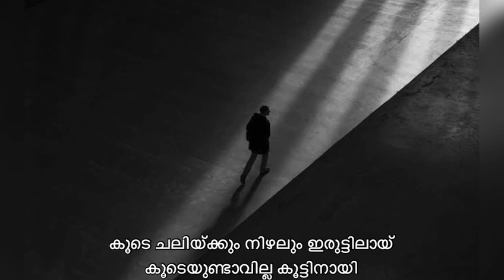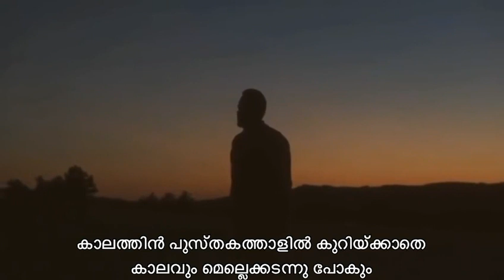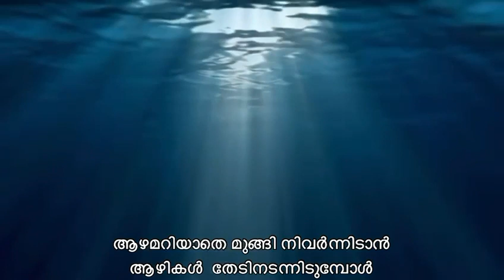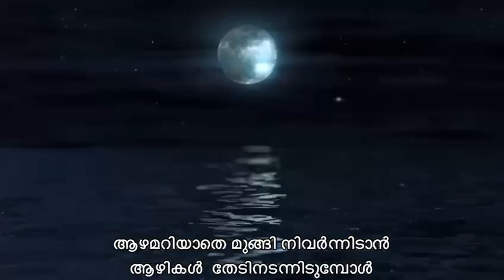കവിത | Malayalam kavitha | നഗ്നസത്യം | Soly Anil | S&A creations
കവിത : നഗ്നസത്യം
രചന : സോളി അനിൽ
ആലാപനം: ശ്രീവത്സൻ മണലുവട്ടം